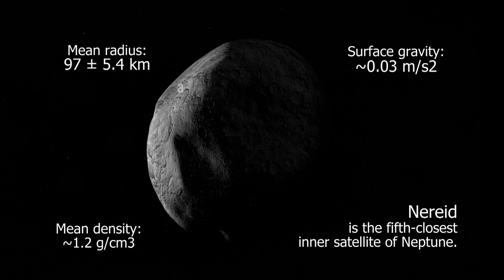Larissa Planetary Anthem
The Planetary Anthem of the Neptune moon
Larissa.
One of the few Official Planetary Anthem's that surround with sound the
blue space around Neptune.

Dreams become reality,
on the moon of complete neutrality.
The lines blur between morality,
decaying beliefs of normality.
Testing you vitality,
as well as your mentality.
Unsure of actuality,
false beliefs of immortality.
Overload of confidentiality,
overwhelmed by her hospitality.
Larissa, the moon of entertainment and pleasure.
Larissa, the moon of leisure and treasure.

                                                     - Bernie H. Wells
                                                       Larissa poem

Special thanks to the internet and all those involved with capturing or creating the images used in the video. None, absolutely none of the "pictures" or created images used in the video are my property.

BAND MEMBERS and a bernie
Solar System Soundtrack - Mona Mensis
Written and Composed by: Bernie J.
Mirth Music, 2023
(Recorded at The Mirth Atelier)